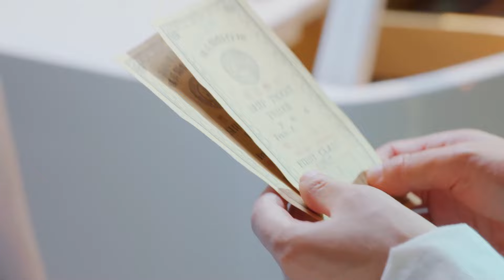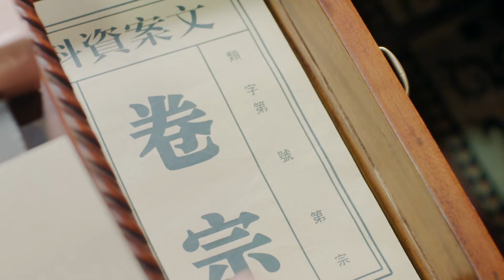[Multi-sub]《恋恋阙歌》第23集丨李承铉 林鹏 朱梓骁 李心艾 The Song EP23【捷成华视偶像剧场】